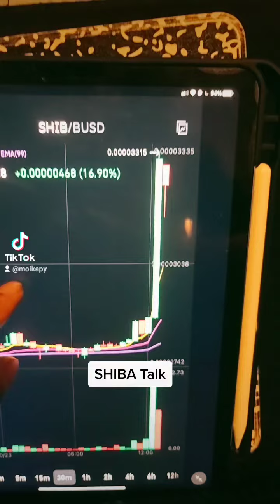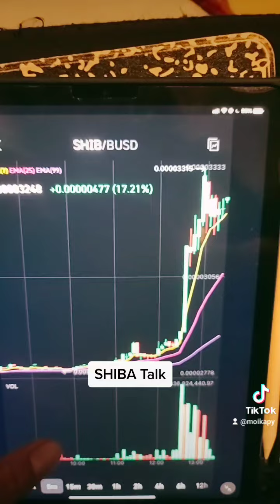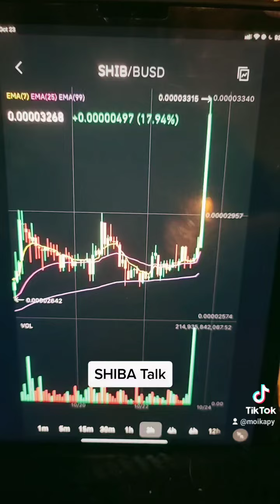Shiba Talk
Some Shiba Talk